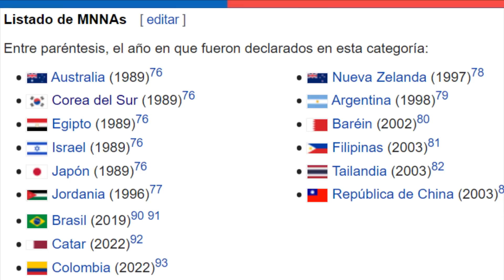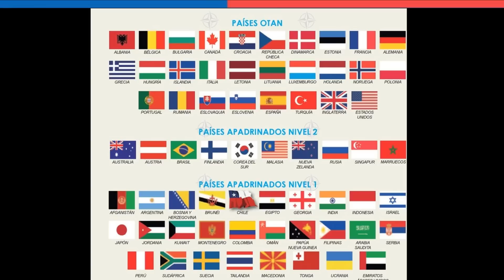OTAN Quiere de ALIADO a Chile 🇨🇱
~ Alfredomatta